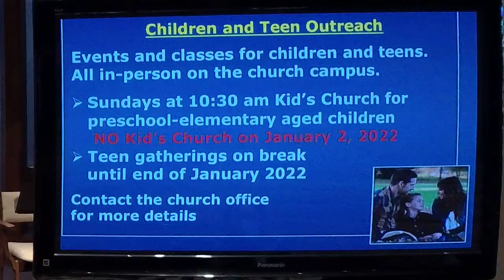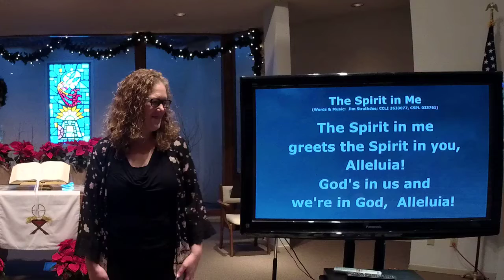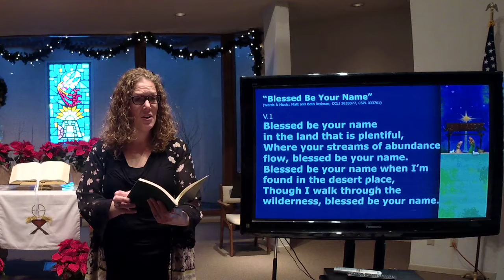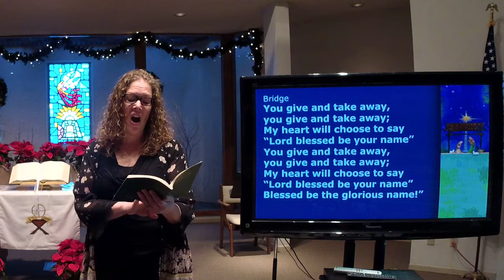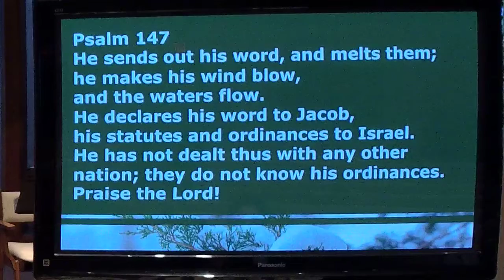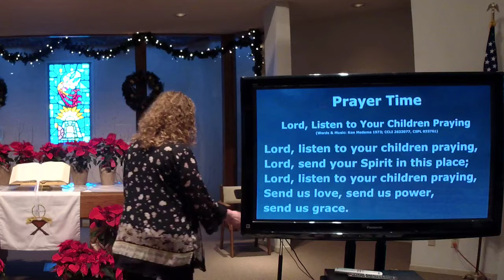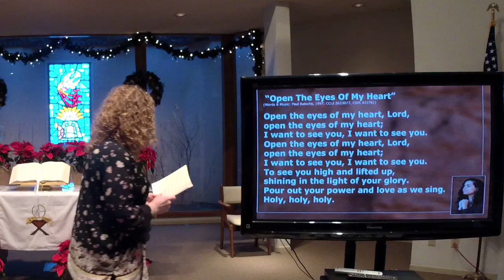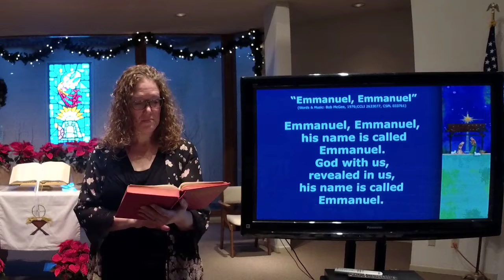RUMC Worship for 01:02:2022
Welcome to Ridgecrest UMC's Sunday worship on January 2, 2022.
Scripture focus is Psalm 147.
Pastor Wesley Elmore's message is entitled, "A Reason To Praise The Lord."

Your generosity and kindness to Ridgecrest United Methodist Church helps change people's lives and strengthens God's church. Thank you in advance for your generosity:
+With your prayers- A current prayer list is issued in each weekly bulletin. To add a prayer, please contact the church office.
+With your talents and time- to share your talents and volunteering your time through RUMC, please contact the church office.
+With your treasures- E-giving available through the Vanco Mobile app, or mail to RUMC at 639 North Norma Street, Ridgecrest, CA 93555.